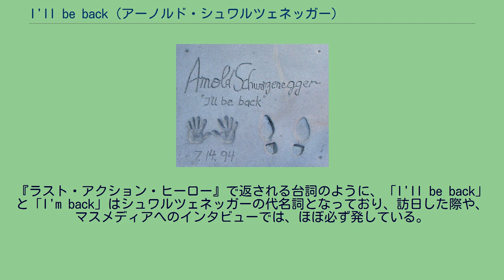I'll be back (アーノルド・シュワルツェネッガー)